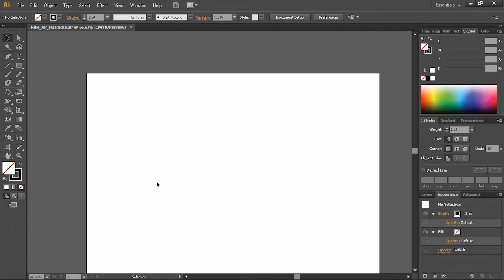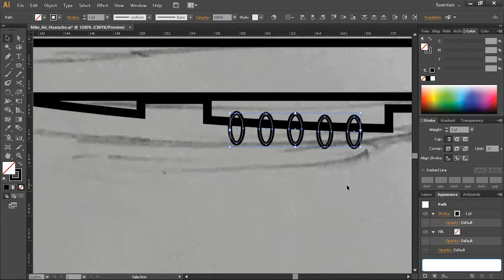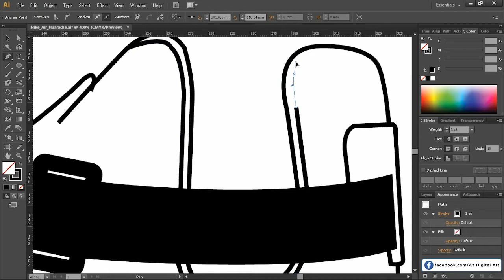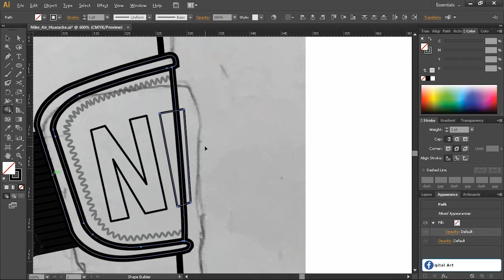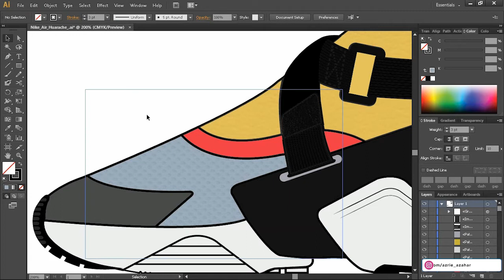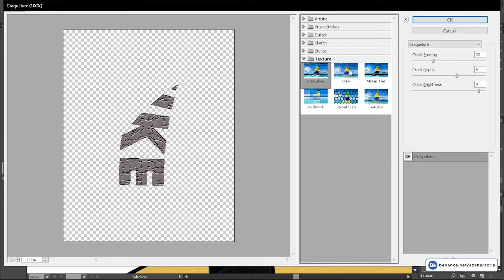Nike Air Huarache City Women's - Illustrator Speedart | Az Digital Art